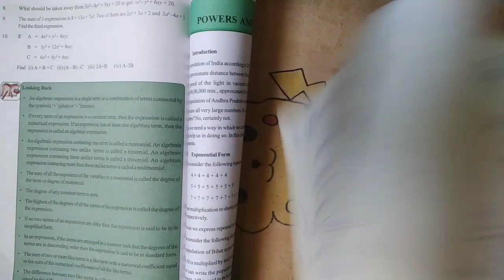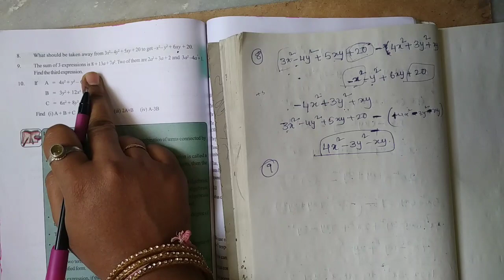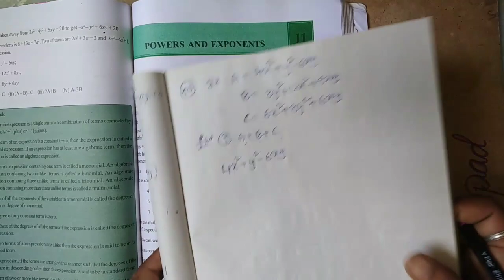7th class maths in telugu// chapter-10 Algebraic Expressions// Exercise -4 (part-2)//SSC syllubus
Chapter-13 Area and Perimeter Exercise-6 part-1&2